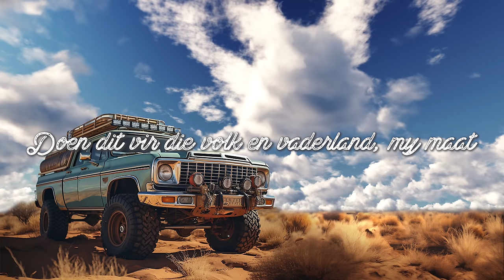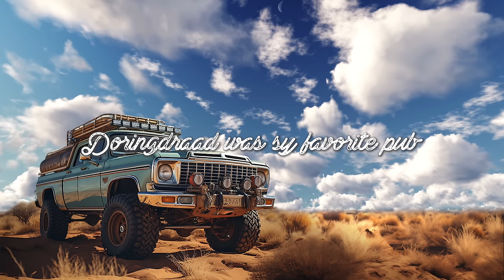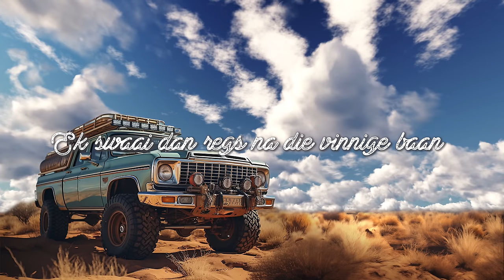Ricus Nel - Kalahari Ferrari (Lirieke Video)